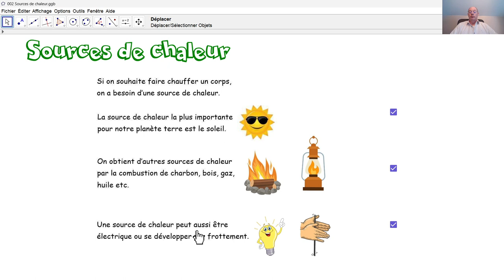Physique 4PhF092 Sources de chaleur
Nous citons quelques exemples de sources de chaleur.